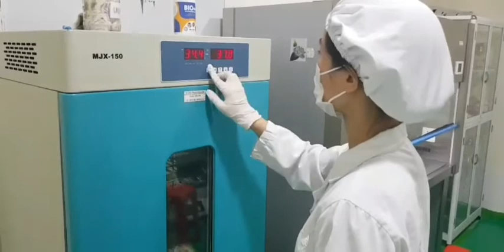Kiểm tra chất lượng Bio++